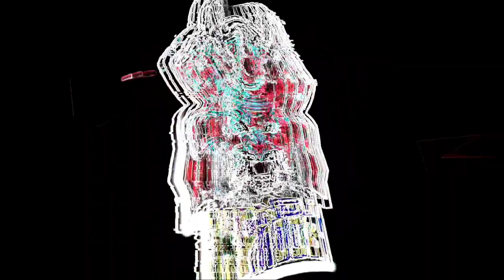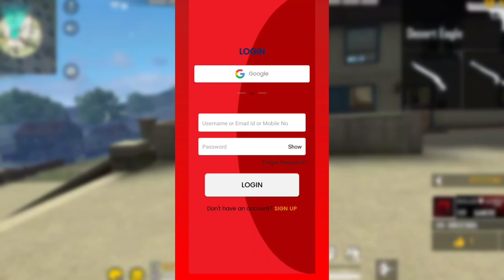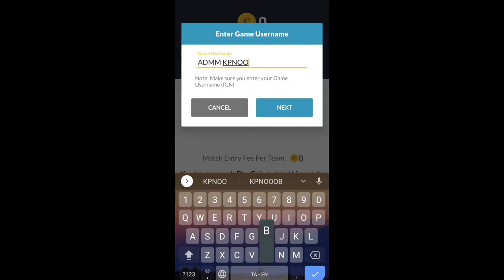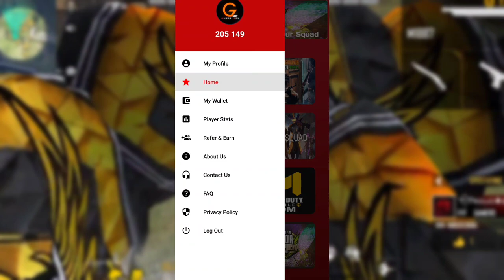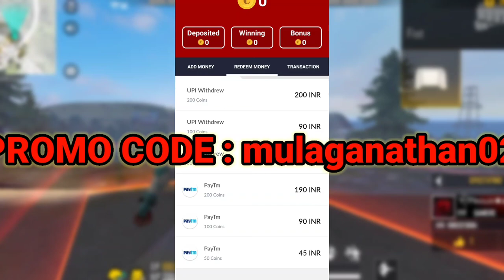Best Free Fire Tournament App | Free Fire Tournament App Free Entry | New Free Fire Tournament App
tournament app for free fire
how to earn money from free fire
how to earn money from free fire game
how to earn money from free fire game without entry fee
earn money by playing free fire
free fire se paise kaise kamaye 2021

Background  music 🎧

1. NCS (No Copyright )

Subsribers Thunai